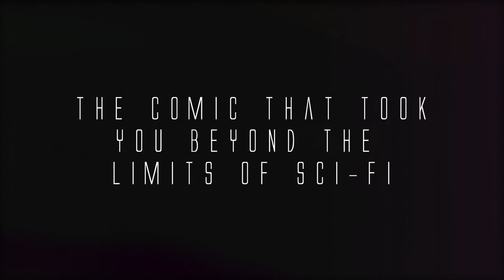Roche Limit: Clandestiny Trailer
The hit sci-fi series from Image Comics is back! Catch the first issue of the second volume on May 6.